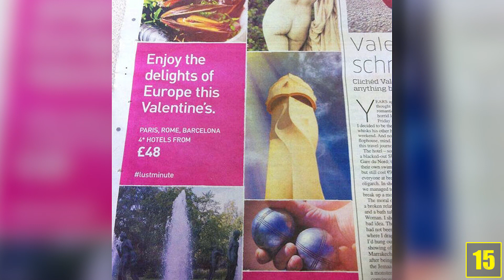15 lustige Zufälle aus dem Alltag!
Quellenangaben:
-iStock